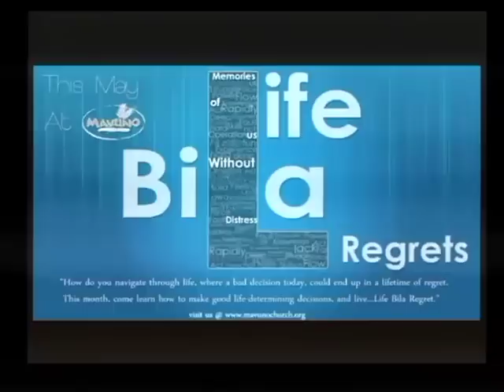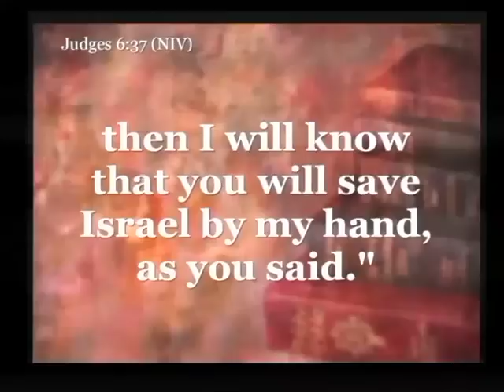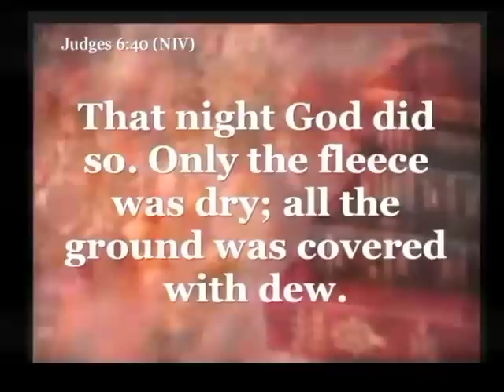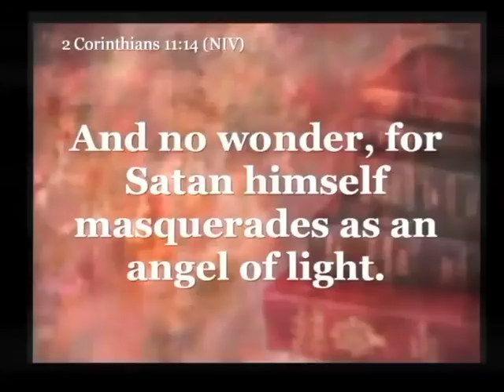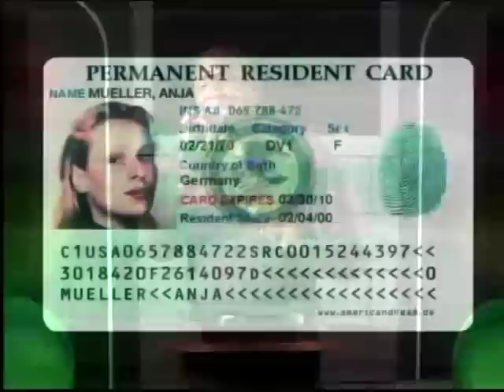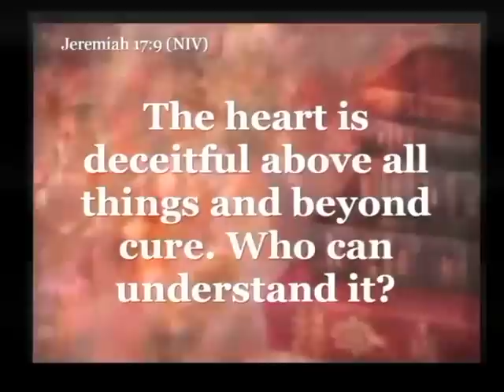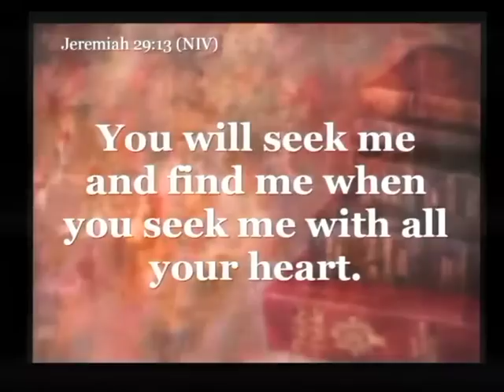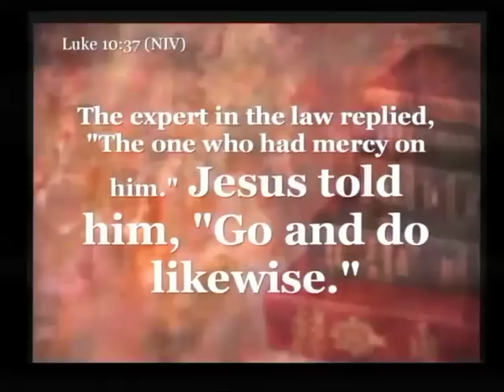4. Landmarks - Life Bila Regrets [Pastor Muriithi Wanjau - Mavuno Church]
Comment on the Mavuno Blog

Ever found yourself in a situation where your faith was defied by your circumstances? Perhaps you were sure God wanted you to enter a certain profession but you failed your exams. Or you felt God wanted you to apply for a certain job but you were turned down. Or you felt God wanted you to quit your job and start a ministry and you were offered a pay-rise. Or you felt God wanted you to build your marriage but your spouse was offered a well-paying job overseas. What do you do when your faith and your circumstances don't agree?